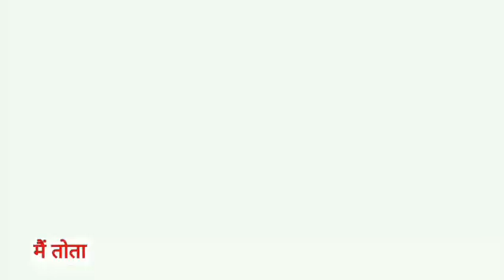Main Tota Main Tota | मैं तोता मैं तोता | Popular Hindi Rhymes | Cartoon Video | Hindi Kahaniyan